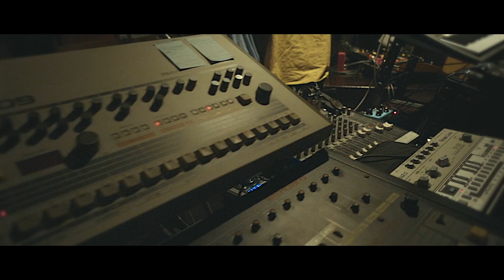Perfect Circuit Show at Strange Fruit, SEOUL.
Underground electro music performance(Live Set) at Strange Fruit, Hongdae, Seoul, South Korea.

Artists :  Jeongjeon, WYM, OTOT